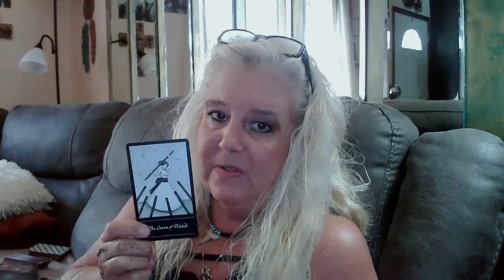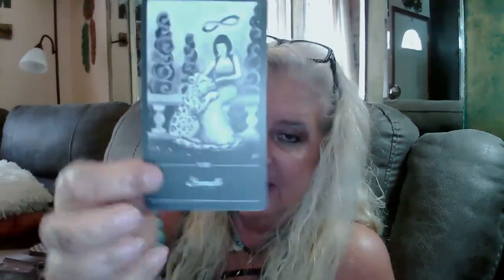CANCER the week of September 25, 2023 Being true to you